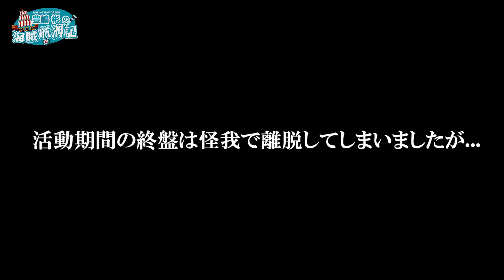豊嶋彬の「海賊航海記」ー岡ちゃん奮闘記ービーコル初のユース育成特別枠選手「平岡勇人選手」ドキュメント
今季より採用された「ユース育成特別枠制度」を利用してトップチームで活動した平岡勇人選手の奮闘記📝

緊張のホームゲーム初登場から、怪我で離脱もベンチで声を出してチームを鼓舞する姿まで、"オカ"のこれまでの成長を豊嶋カメラで振り返ります📹

ーーーー
バスケットLIVEのクラブオリジナルビデオでは平岡選手のデビュー戦ドキュメントを公開中！